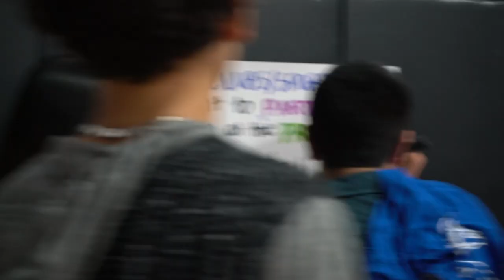Freshmen Experience 2019 (Fairmont Preparatory Academy)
Fairmont Prep junior Myra McCants (Class of 2021) produced this video of the annual Freshmen Experience orientation event which took place from August 14 to 16, 2019.

Go Huskies!